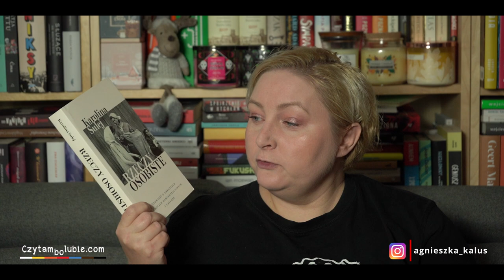Obgadanki - medycyna, edukacja i okrucieństwo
Zapraszam na film o kilku mądrych książkach o wojnie, książkach rzucających nowe światło na pewne wydarzenia, otwierających oczy i umysły.